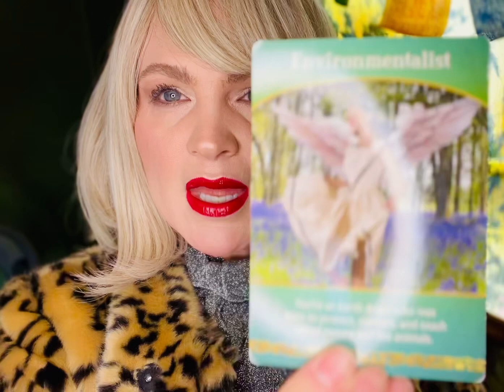Collective Energy lifepurpose oracle message for 3/26/2023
Using the Life Purpose Oracle Card deck by Doreen Virtue
Card pulled
Environmentalist